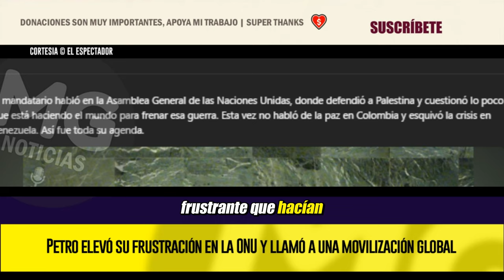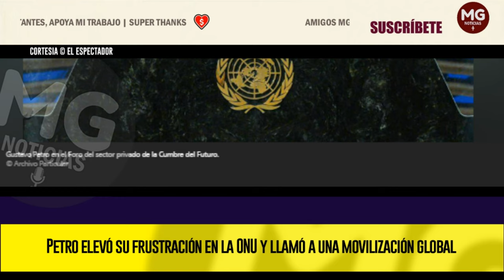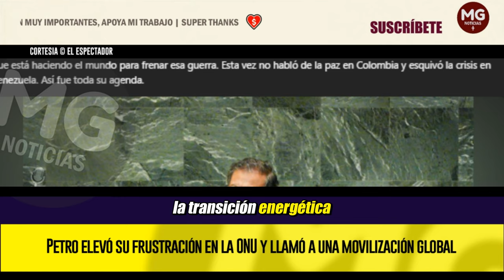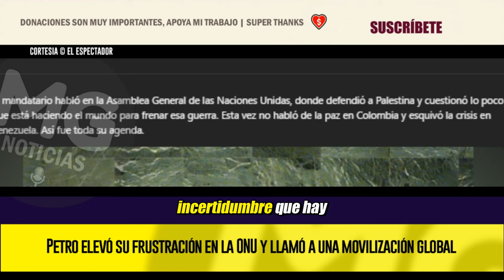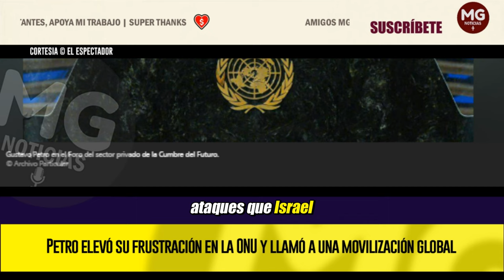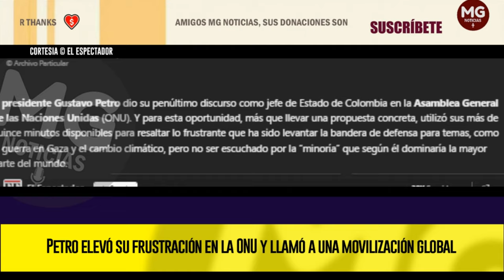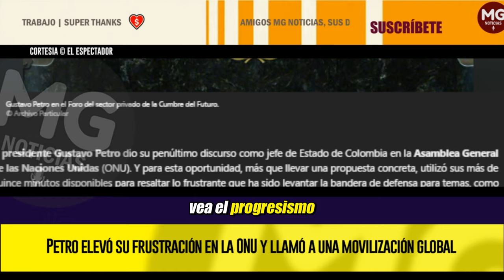PETRO ELEVÓ SU FRUSTRACIÓN EN LA ONU Y LLAMÓ A UNA MOVILIZACIÓN GLOBAL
El mandatario habló en la Asamblea General de las Naciones Unidas, donde defendió a Palestina y cuestionó lo poco que está haciendo el mundo para frenar esa guerra. Esta vez no habló de la paz en Colombia y esquivó la crisis en Venezuela. Así fue toda su agenda.
EL ESPECTADOR